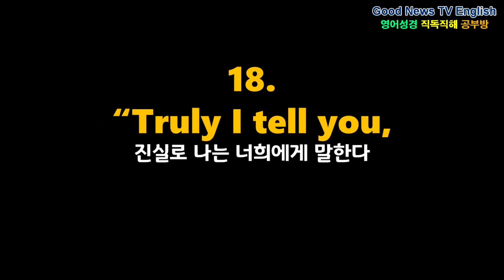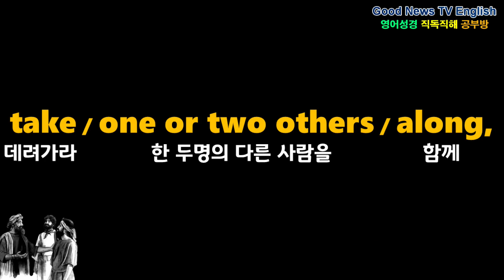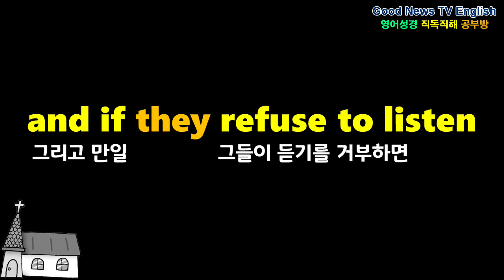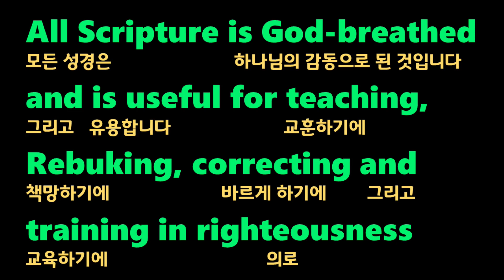NIV, Matthew(마태복음) 18:15-20, 교회에서 죄를 처리하기Dealing with Sin in the Church, 영어성경직독직해공부방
Dealing with Sin in the Church

15.
“If your brother or sister sins,
go and point out / their fault,
just between the two of you.
If they listen to you,
you have won them over.

16.
But if they will not listen,
take / one or two others / along,
so that ‘every matter
may be established
by the testimony
of two or three witnesses.’

17.
If they still / refuse to listen,
tell it / to the church;
and if they refuse to listen
even to the church,
treat them
as you would a pagan
or a tax collector.

18.
“Truly I tell you,
whatever you bind / on earth
will be bound / in heaven,
and whatever you loose / on earth
will be loosed / in heaven.

19.
“Again, truly I tell you
that if two of you on earth
agree / about anything
they ask for,
it will be done / for them
by my Father / in heaven.

20.
For where two or three gather
in my name,
there am I / with them.”